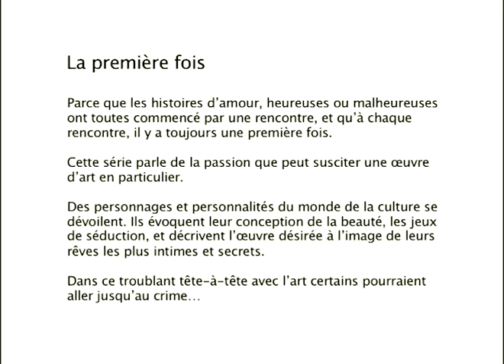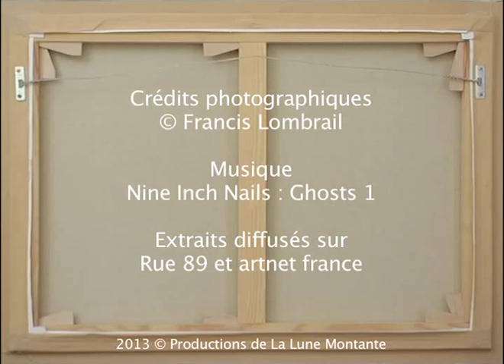La première fois - Francis Lombrail